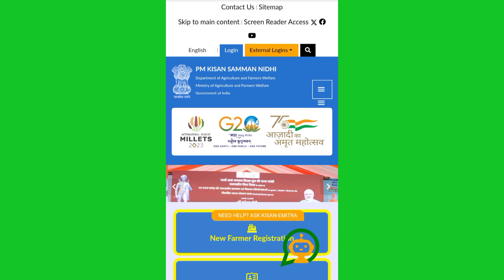pmkisan 15th Installment eKYC से जुड़ी कुछ महत्वपूर्ण information.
Hello friend aaj ki iss VIDEO me bataunga ki
PM KISAN 15th Installment: किसानों की प्रतीक्षा का अंत खत्म् हो चुका है ,क्योंकि PM किसान सम्मान निधि योजना की 15वीं किस्त 15 नवंबर 2023 को खातों में जमा कर दी गयी है । किसानों को हर साल 6000 रुपये मिलते हैं और अब तक 14 किस्तें भेजी जा चुकी हैं। किसान लाभार्थी लिस्ट में अपना नाम चेक करके योजना का लाभ उठा सकते हैं।